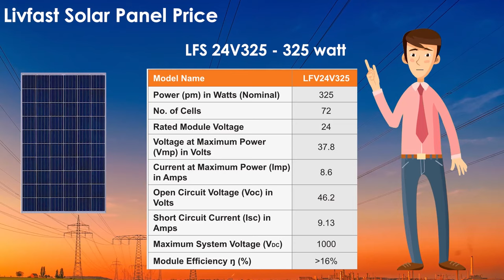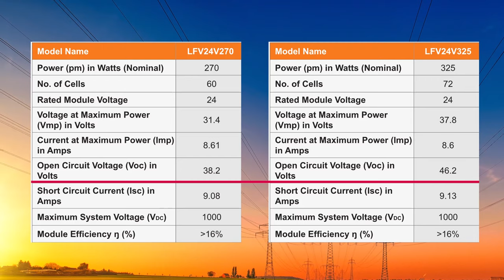Livfast Solar Panel Price In India | लिवफास्ट सोलर पैनल की कीमत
Livfast Solar Panel Price In India

Solar Panels For Home

A solar Panel , or photovoltaic cell, is an electrical device that converts the energy of light directly into electricity by the photovoltaic effect, which is a physical and chemical phenomenon.

Product Features

Positive Power Tolerance
Ensures full energy harvesting Ensures better return on investment Excellent

Performance in low light
High quality transparent glass Glossy EVA to capture maximum solar energy

Suitable for Extreme Weather
Tempered glass withstands dynamic wind load of 2400 Pa & snow load of 5400 Pa ,Multi EVA capsulation

Potential-Induced Degradation (PID)    Resistance Technology For longer life and lower degradation

सोलर पैनल की कीमत 5kw सोलर पैनल की कीमत 2kw सोलर पैनल की कीमत 2020 Haryana 500 वाट सोलर पैनल की कीमत 50 वाट सोलर पैनल की कीमत टाटा सोलर पैनल १०० वाट प्राइस सोलर इन्वर्टर की कीमत टाटा सोलर पैनल प्राइस लिस्ट 2020